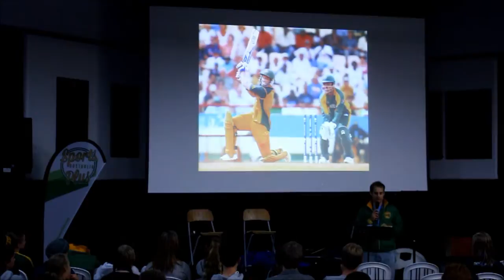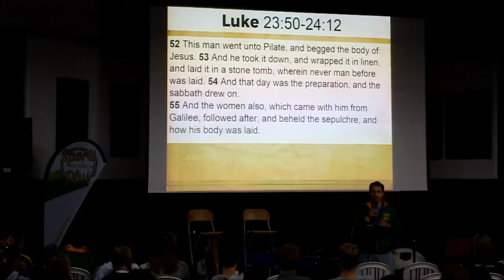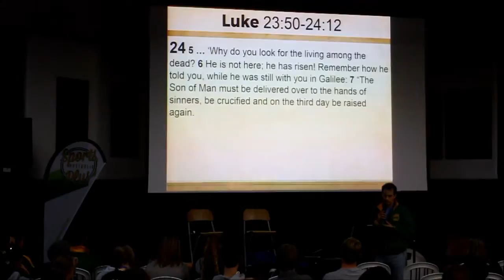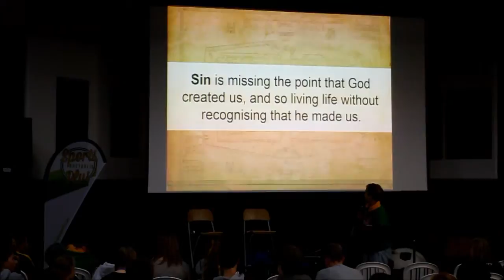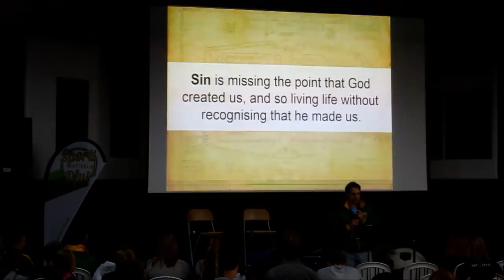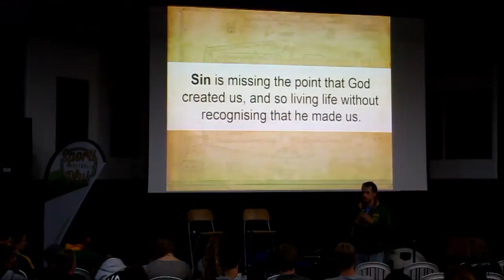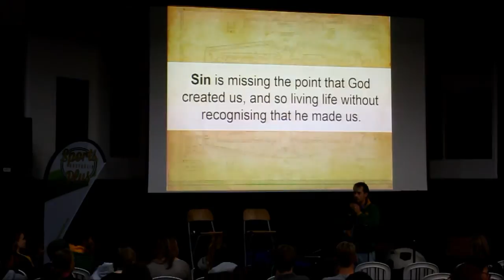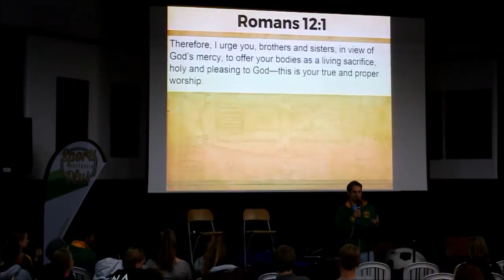The Risen Rescuer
Lauro takes us through the “The Risen Rescuer”.  Luke 23:50-24:12
tells the resurrection narrative and shows the enormity of the effect and scope of the resurrection for us.

The context is v50-56, of the burial of Jesus, and 24:1-12 is the story of the women and disciples coming to terms with the resurrection proof. Key verses to focus on are v5-8 these are the bedrock of the Christian faith: “Why do you look for the living among the dead? He is not here, He has risen!”. Because of the resurrection of Jesus we are offered new life in Him today and the hope of eternal life to come as death has been defeated.